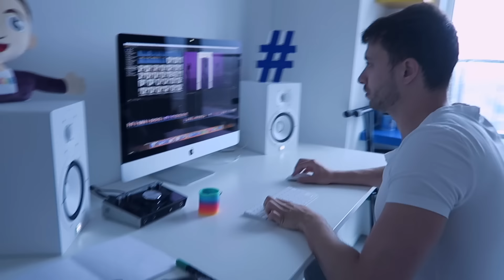WINT WAYLON HET VAN KIP NETTA ?! EUROVISION SONG CONTEST 2018 ACHTER DE SCHERMEN | ♥ iamtheknees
Waylon, Alexander Rybak of toch Netta Barzilai? Wie wint dit jaar het songfestival? Rutger en ik hebben zoals ieder jaar een video gemaakt waarin we de populairste inzendingen nadoen. Hier zie je wat er allemaal bij komt kijken achter de schermen. Het was weer een geweldig jaar! Dankjewel voor het kijken! Tot volgende week om 16:00 ♥

Als je mij liefdesbrieven wilt sturen♥:
t.a.v. iamtheknees
Passeerdersgracht 18
1016 XH Amsterdam

Halloi! Ik ben Denise, ik kom uit Rotterdam en ik maak op mijn YouTube-kanaal wekelijks de serie 'Fashion Dilemma's'. Elke dinsdag om 16:00 uur verschijnt er een nieuwe aflevering. Verder houd ik veel van reizen en zul je geregeld een aflevering van mijn reisserie 'Tuesday Travel Guide' voorbij zien komen. In de playlists die ik heb gemaakt kun je alvast wat eerdere afleveringen checken. Dankjewel voor het bezoeken van mijn kanaal ♥

Not your toy